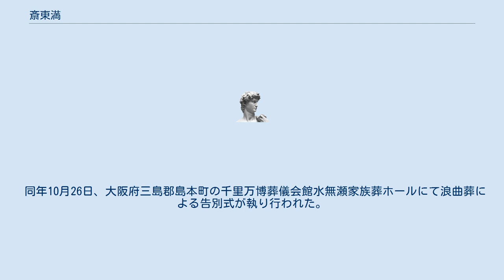斎東満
斎東 満（さいとう みつる、1928年5月5日 - 2010年10月24日）は浪曲師。
本名は、東野一 巳（ひがしの かずみ）。
浪曲親友協会元理事長。
 和歌山県海南市出身。
1933年12月初代日吉川秋斎に弟子入り。
1934年3月大阪千日前愛進館で初舞台。
少年浪曲師として全国を巡業した。
 海南中学卒業し日本大学に進学したが、戦中のどさくさの為中退。
戦後本格的に浪曲師として再修行した。
 その後、NHK浪曲台本研究会や、民放の「浪花節天狗道場」の指南役をやり、1953年に新日本放送の浪曲コンクール第1期で第2位になり、翌年1954年の決選投票で第4位に入賞した。
（その時の第1位は酒井雲坊（のちの村田英雄）である。
1962年に毎日放送の「浪曲一人相撲」で約2年間司会担当をし、関西テレビ「天狗浪曲アワー」で準レギュラーとして、千日劇場を中心に舞台に出演していたが劇場閉鎖後は営業中心に活躍し、毎日放送の「ヤングおー!おー!」や関西テレビ等に出演した。
 「維新の曲」は当たり芸で天狗浪曲アワーで10週連続放送をした。
芸名は初代天光軒満月が親友初代日吉川秋斎の「斎」に本名の東野一巳の「東」自分の初代天光軒満月の「満」を取り名付けた。
 1966年 ニッポンレコードより「浪曲一代／男涙の子守唄」EPレコードを発売。
1973年 テイチクレコードより「浪花の恋の物語」発売。
1975年 テイチクレコードより「秘薬江戸土産／右衛門七紅梅」を発売。
 1994年4月9日・10日 京都四条南座において、南座浪曲大会の出演が最後の出演となる。
 歌謡浪曲を競い合った時代の一人であり、村田英雄とは大親友でもあった。
 漫才師 正司敏江・玲児の仲人でも有名。
 2010年10月24日、急性肺炎のため大阪府島本町の水無瀬病院で死去。
82歳没。
 同年10月26日、大阪府三島郡島本町の千里万博葬儀会館水無瀬家族葬ホールにて浪曲葬による告別式が執り行われた。